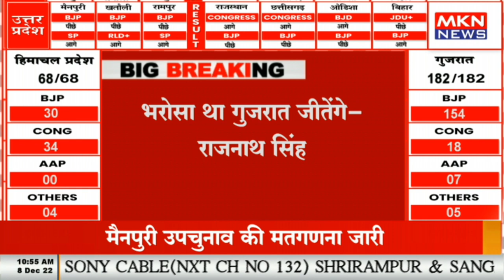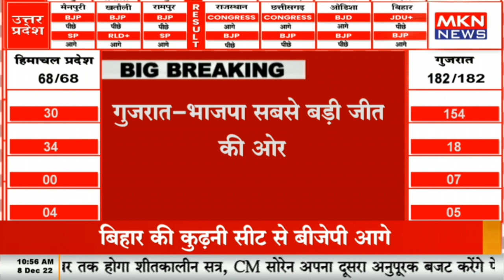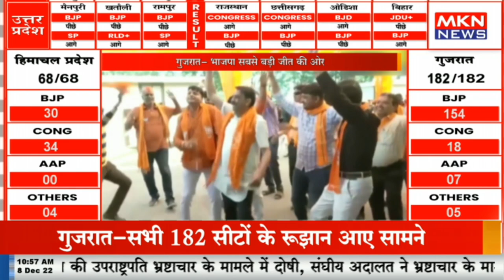BREAKING NEWS - गुजरात - भाजपा सबसे बड़ी जीत की ओर, शुरुआती रुझानों पर राजनाथ सिंह का बयान